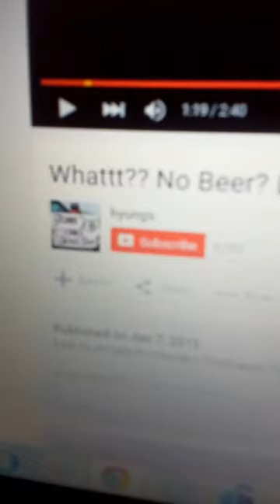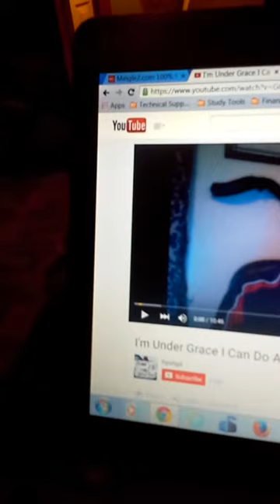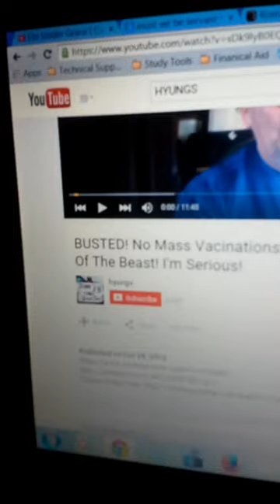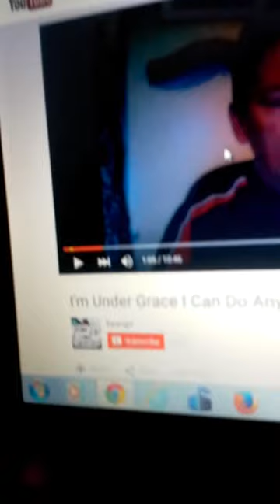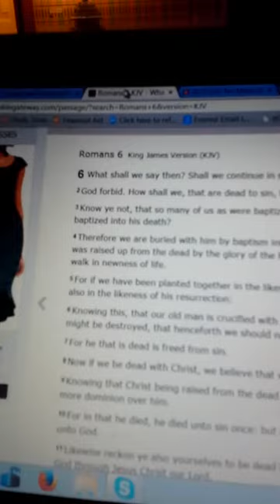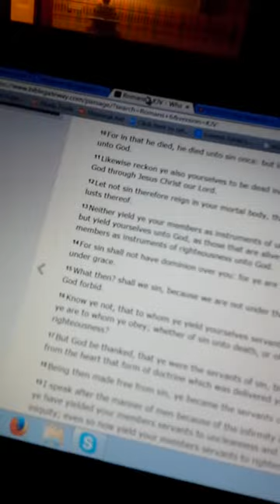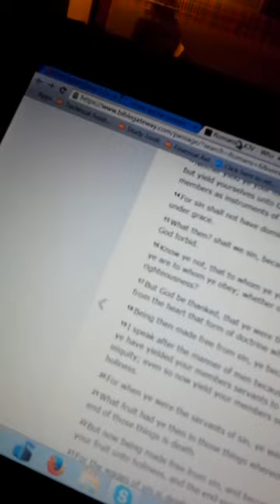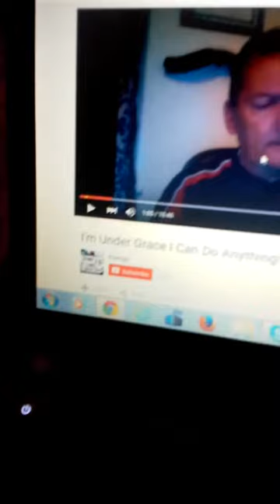Pastor Dave -Hyungs Channel FALSE & exposed AGAIN!!!!